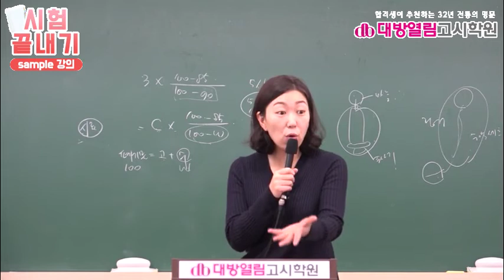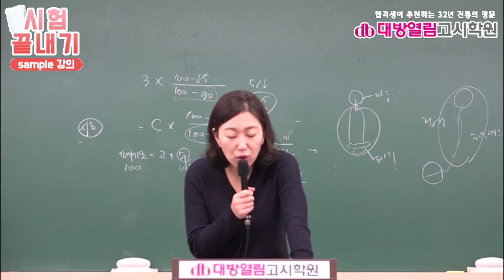9급 환경직공무원 10